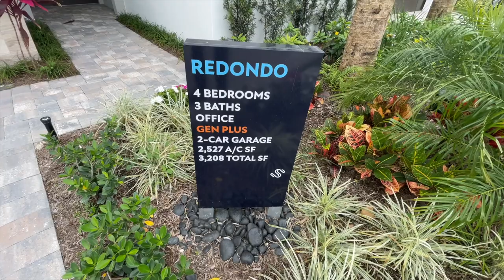What Does $910,900 Buy? Redondo Model Tour | 3,208 Total SF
Solana Bay is a collection of 118 luxury homes in Palm Beach Gardens newest development Avenir. Built by Akel Homes there are 3 prestigious architectural styles to choose from Contemporary, Transitional, and Coastal. They offer 1 & 2 story floorpans, 3-6 Bedrooms, 3-6.5 Bathrooms, and 2-3 Car Garages.

Today we will be touring the Redondo Model in Contemporary Design.

Interested in calling the Solana Bay home?
Connect with Michael R. Lee